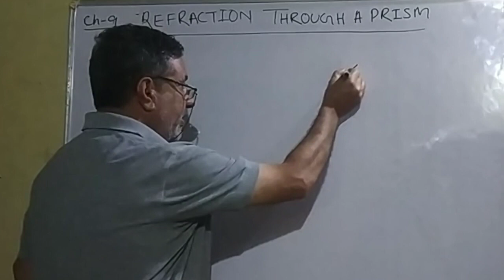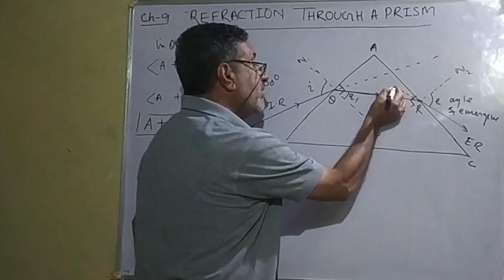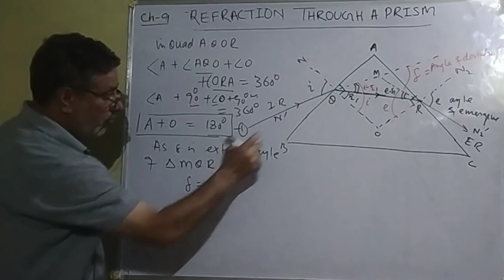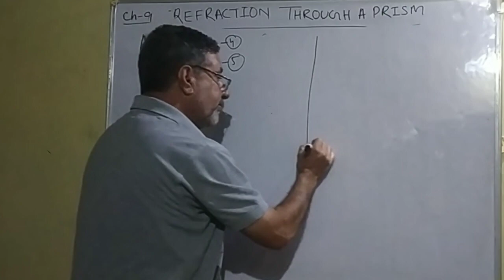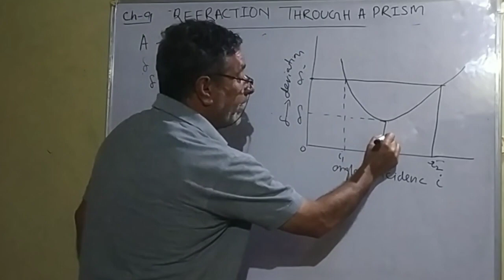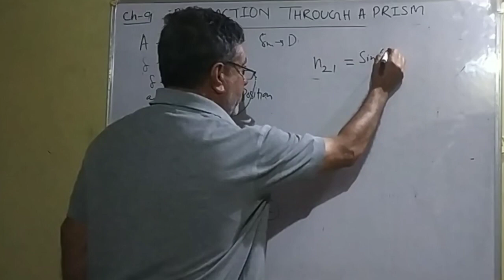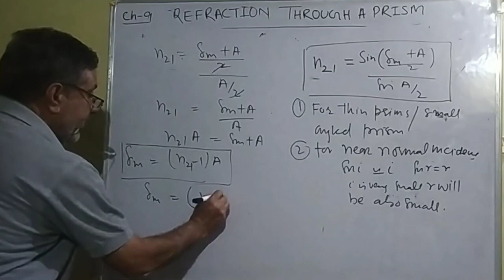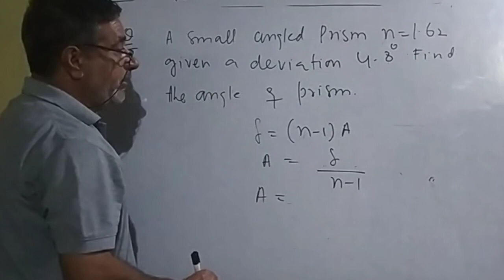Refraction through glass Prism